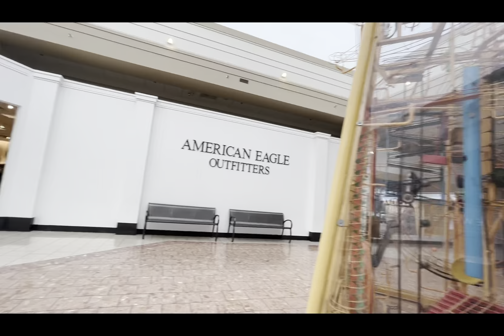Our thanksgiving getaway at Plattsburgh United States of America 🇺🇸